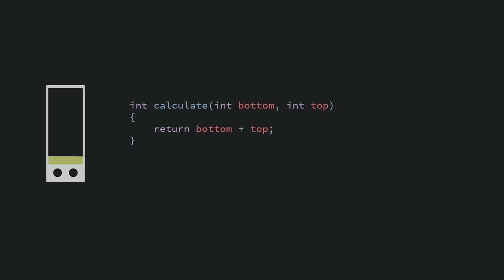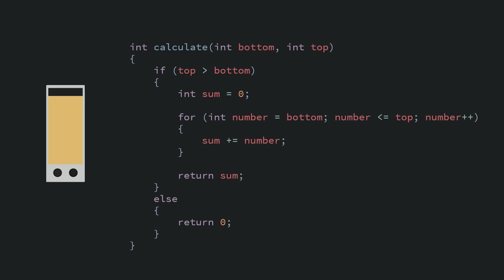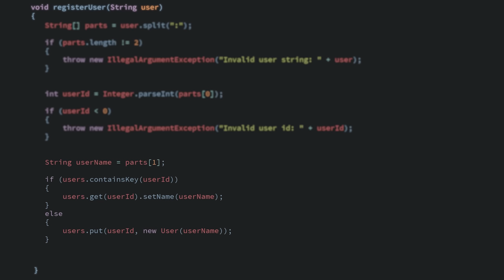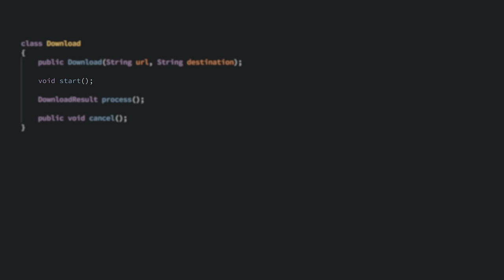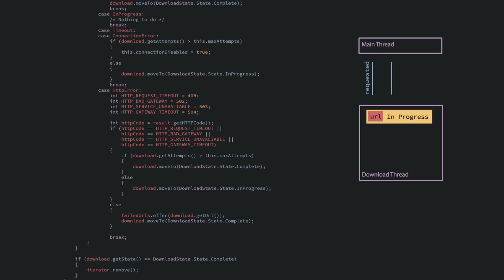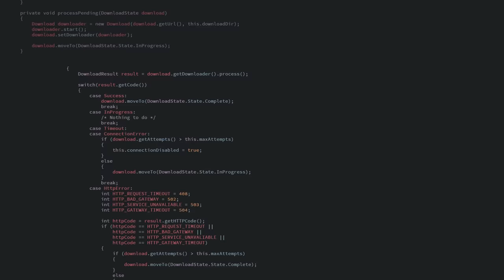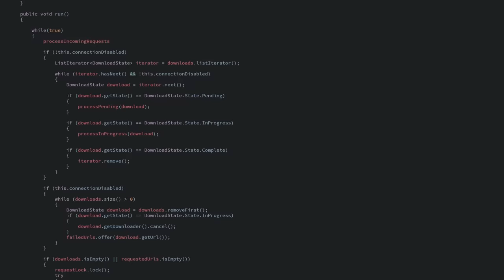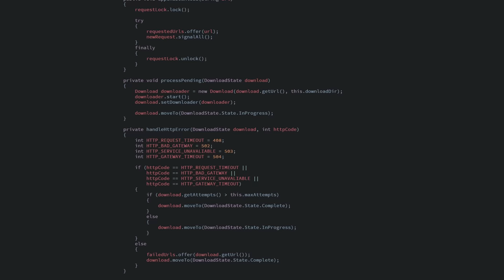Why You Shouldn't Nest Your Code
I'm a Never Nester and you should too.

Correction: At 2:20 the inversion should be "less than or equal", not "less than"